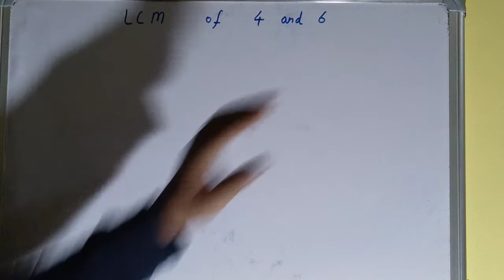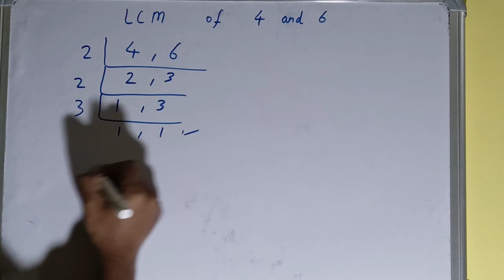LCM of 4 and 6